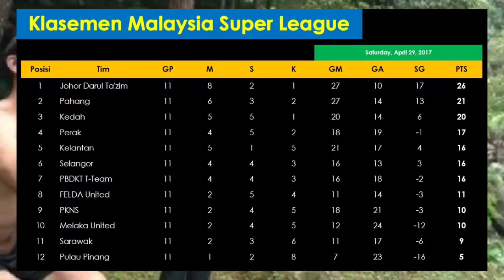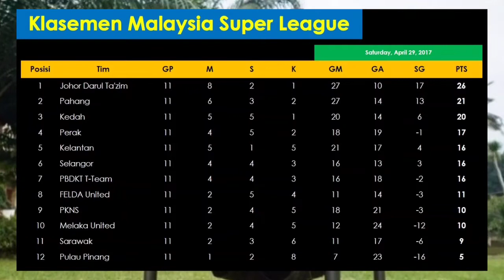Penang fc menang banyak atas perak fc, riyuji utomo pesta gol, /8 gol bersarang dilaga itu, wao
riyuji utomo bawa Penang fc menang atas perak#riyuji utomo#penang fc#malaisia super lig#